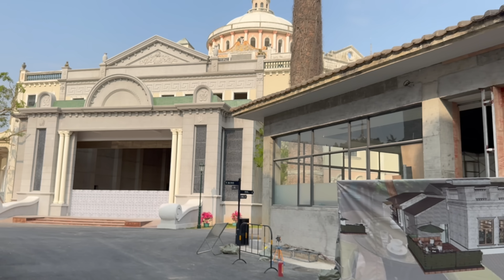广东侨乡重获“新生”的赤坎古镇#開平旅遊#赤坎古鎮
赤坎古鎮，一座拥有逾350年历史的古老小镇位于广东江门开平
以其引人入胜的骑楼洋房建筑而闻名。
这些建筑大多建于19世纪末、20世纪初，
被认为是当时香港的影子，
甚至吸引电影制作组特地前来取景拍摄。
这里保留着独特的历史风貌，
带给人们强烈的时光穿越感。

拍摄设备：iPhone14pro、Dji somo mobile se

赤坎古鎮 古老小镇 广东江门开平 骑楼洋房 历史建筑 影子香港 电影取景 历史风貌 时光穿越 保育 翻新 景点 原居民 祖屋 开发项目 投资基金集团 旅游度假区 碉楼万国乡村俱乐部 文化遗产 华侨建筑特色 居民搬离 保护文化遗产 损害 人文风情 失去市井烟火气 乐园 魅力 Chikan Ancient Town Ancient Town with over 350 years of history Located in Kaiping, Jiangmen, Guangdong Famous for its captivating arcade-style houses Mostly built in the late 19th and early 20th centuries Considered as a shadow of old Hong Kong Attracts film production teams for shooting Preserves a unique historical charm Evokes a strong sense of time travel Local government plans to renovate the town as a large-scale tourist attraction in the name of conservation Original residents forced to move and sell ancestral homes Causes great distress and helplessness among the local residents
Kaipingtourism Kaipingattractions Kaipingsightseeing Kaipingtravelguide Kaipingtouristspots Kaipingmust-visitplaces#Kaipingthingstodo#Kaipingone-daytour#Kaipingitinerary#KaipingDIYtravel#Kaipingfamouslandmarks#Kaipingtravelexperience#Kaipingtravelrecommendations#Kaipingtravelcost#Kaipingtravelessentials#Kaipingcuisine#Kaipinglocalfood#Kaipingspecialtydishes#Kaipingstreetfood#Kaipingfoodguide#Kaipinggastronomy#Guangdongtourism#Guangdongattractions#Guangdongsightseeing#Guangdongtravelguide#Guangdongtouristspots#Guangdongmust-visitplaces#Guangdongthingstodo#Guangdongone-daytour#Guangdongitinerary#GuangdongDIYtravel#Guangdongfamouslandmarks#Guangdongtravelexperience#Guangdongtravelrecommendations#Guangdongtravelcost#Guangdongtravelessentials